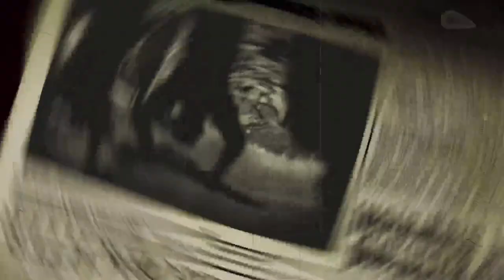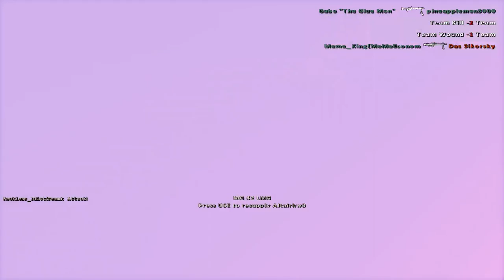East Meets West Event (Bruhaker POV)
East Meets West match on Saturday, August 12th, 9:00PM ET, between the two Bloodbath Community teams The Panthers (led by [MP] BATTALA and Giffbombs) and The Bridge Burners (led by Whiskeyjack and Comrade Hill)

THANK YOU TO ALL OF THOSE BELOW WHO PARTICIPATED
East Meets West Roster
TEAMS

THE PANTHERS

Primary Team Leaders
V - [MP]BATALLA (RO)
V - Giffbombs (RS)

Secondary Team Leaders
* - Father Lemons (RO)
V - Nattyfrank (RS)(edited)

Squad Leaders
V - PryomaniacG (SL1 primary)
V - Stabwache (SL2 primary)
* - Clint Beatwood (SL3 primary)
* - Roscoe (SL4 primary)

V - pineappleman3000 (SL1 secondary)
V - gibby (Sl2 secondary)
V - Oldboy (SL3 secondary)
V - markovdabeast (SL4 secondary)

Tank
V - ASK4trouble (primary)
V - Hitmangranny (secondary)

Anti-tank
V - AT: Mark Chang
V - AT: Oracle(edited)

Knee Mortar
* - Knee Mortar: Reckless_Idiot
* - Knee Mortar: TheLagFairy

Flamethrower
V - Flamethrower: Bruhaker
V - Flamethrower: Ronaldo Burgandhi

Any Other Role
V -  King Stannis Baratheon
V - hekamiah
V - BeskarMando
V - SmokedProphet
V - Meme_King
V -  GraphiC
V -  Kobolt
V - Zachery Moe
V - poiboi
V - PieSlicer
V - AbyssalPhoenix
V - LonelyRose(edited)

Standby
V - Prinny
V - Matias! CL
V - TheGobfather
* - Thepancake man
V - Rex Ruthor
V - Altairhw3
* - Gabe "The Glue Man" Degrossi
* - Junor
THE BRIDGE BURNERS

Primary Team Leaders
V -  Whiskeyjack (RO)
V - Comrade Hill (RS)

Secondary Team Leaders
V - Urethra Papercut (RO)
* - Vaudeville Villian (RS)

Squad Leaders
V - BloodMalice (SL1 primary)
V -Sgt. Spike (SL2 primary)
V - Jagdwyre (SL3 primary)
V - Urethra Papercut (SL4 primary)

V - Clerk McGerk (SL1 secodnary)
V - Fredo (SL2 secondary)
V - Gandalf the gray (SL3 secondary)
V - caesche (SL4 secondary)

Tank
V - Hawkmech79 (primary)
V - HomicidalNoob (secondary)

Anti-tank
V - Mr. Stabby Bears
V - Donchiki Tanaka

Knee Mortar
V - x86rich
V - predator922

Flamethrower
V - roylcelao
V -Risky_Click

Any Other Role
V - Ska Kat Manifesto
V - Conscript_4_5C12U13
V - STALKER
V -  Senpai of Hentai
V - Pksomuch
V -  KentuckyLegend
V - RO*DrVonSock
V - GunnyRote.
V - GermanicusIV
V - Mancules
V -  [8th Div] Sync
* - [0 Coy] Rare BANZAI!
V - [LVL 0] MountainMan
V - AdmiralAckbar
V - Mr. Death
V - Ivanka Trump
V - Dr.Jan-Itor [FnF]
V - thewhitekid10
V - no_man {G.O.D.}

Standby
* - Dava2710
* - CR-OwlNator-T278
V - moscaflaca
* - Left4Toast
* - Tremolo Joe
* - Sliding Bandit
* - george47matthew
* - qaz5
* - LitKey
* - Cosmic Consciousness
* - Ron Burgandy
* - LitKey
* - Cpt. Stransk